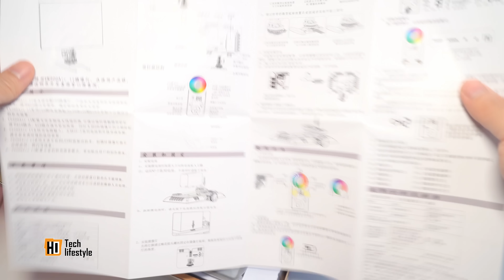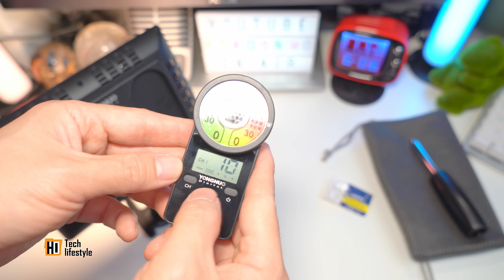[淘寶開箱及福利] 超高CP值攝影燈 (附4PX集運觀眾福利)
今次為大家開箱的攝影燈, 不但價格平, 而且同時有色温, RGB, 搖控(最多8Ch) 及分組同步功能。
如要購買, 請使用以下關鍵詞 :
永诺YN300AIR II二代摄影LED补光灯RGB全彩轻薄摄像直播外拍柔光

另外, 4PX 為頻道觀眾提供獨家優惠,
100元優惠禮包
40元1張+20元2張+10元2張
可激活時間：現在到7月15日

如果未有4PX 帳號, 請使用以下連結申請